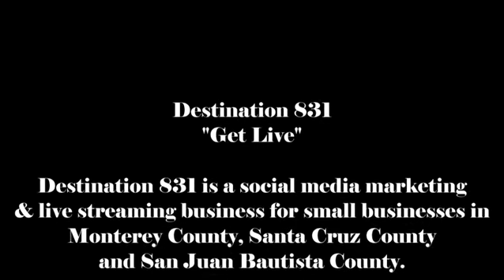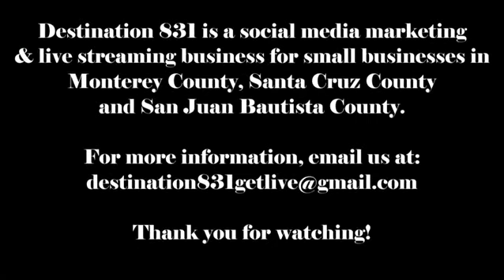GypsyConspiracy live at Somos Gallery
Periscope:  @destination831
MeVee:  @destination831